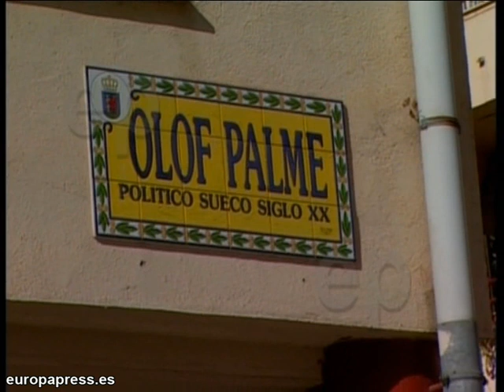Siete heridos en un incendio en Badajoz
Un incendio en un bloque de viviendas de Badajoz ha provocado que siete personas, entre ellas una niña de nueve años, hayan resultado heridas de carácter leve por inhalación de humo y que los inquilinos del edificio fueran evacuados durante esta madrugada.